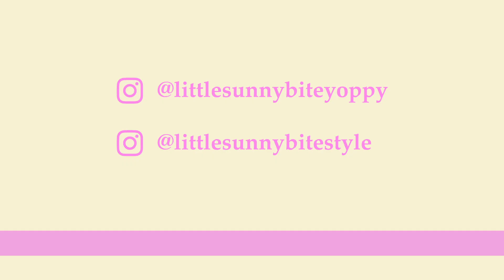'' おしゃれキャット''とのコラボレーションアイテムを紹介します🐈💖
'' おしゃれキャット'' とのコラボレーションアイテムの第２弾が発売になります。
発売前にアイテムの紹介をしたいと思ってこの動画を撮りました。
まだ慣れていなくて、声が小さいですが. お許しください :)) ww

紹介しているアイテムはオフィシャルの web store で購入できます。